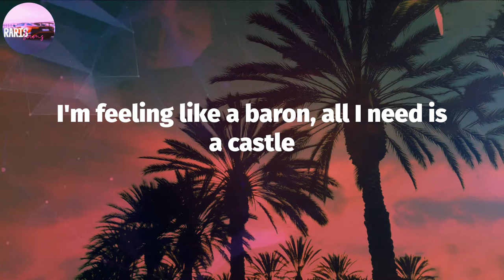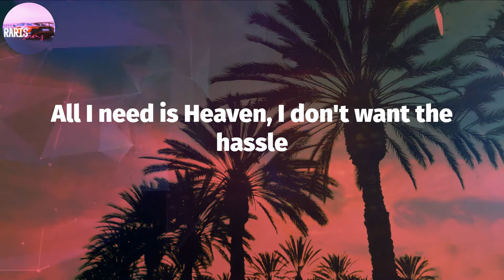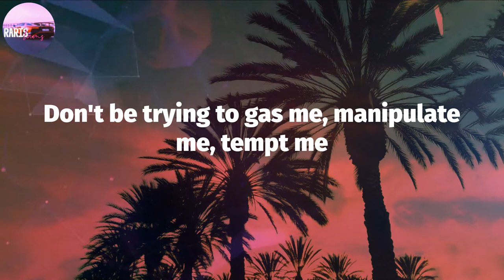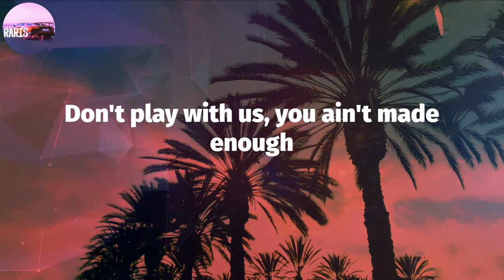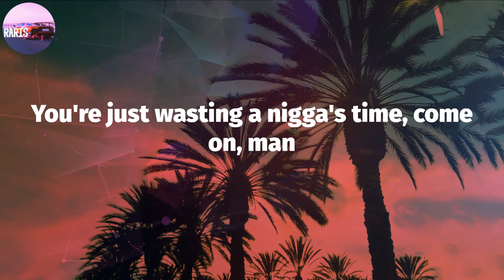DMX - Bath Salts (Lyric Video)